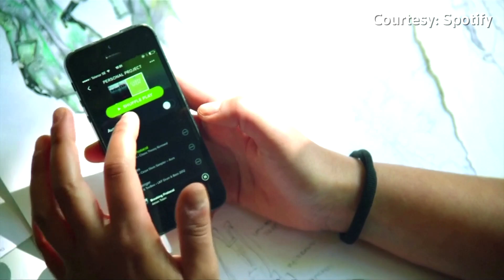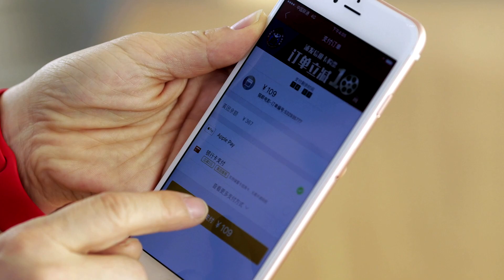Apple targeted by EU antitrust regulators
Apple is the target of two EU antitrust investigations into its App Store and Apple Pay